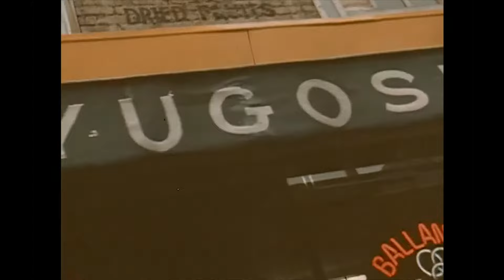Sybarite5 - Alabama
Music video by Sybarite5 performing Alabama. (C) 2020 Bright Shiny Things